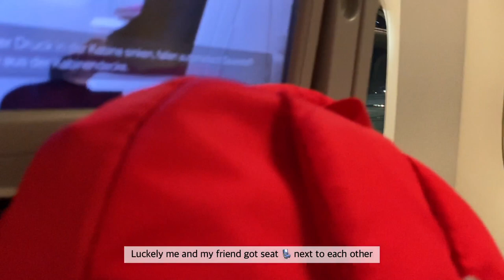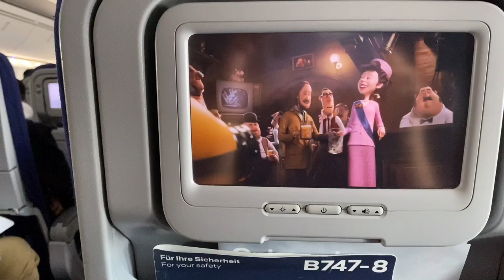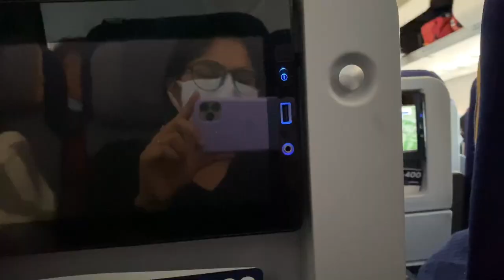Moving To Canada As an International Student 🍁 | Airport, passport, travel, food | Capilano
Okay, This was probably the longest vlog I have edited on this channel. This was my journey, form moving to Canada from India as an international student. The journey was challenging, emotional and exciting at the same time. I never imagined that I would get to travel half way around the world alone . P.s. I wasn't alone, I had my friend with me.

Even so, This vlog marks a new chapter of my life. From next vlog onwards, you'll see a lot of my university. I'm studying at Capilano University in North Vancouver. I am a little worried about the upcoming winter though, but hopefully everything would turn out okay.

Anyways , I hope you guys enjoy watching this. and I would also love to hear you thoughts regarding this vlog too.

🍁FAQ
→ EDITING ▹ Vllo
→ CAMERA ▹ Osmo pocket, iPhone SX

Dear Society - LOVING CALIBER
Memories Of Sarah - DANIEL KAEDE
If You Could Time Travel - LOVE BEANS
Halfway Heart - BLUMA PETERSEN FEAT. NADJA ALSÉN
Change in Time - BLUMA PETERSEN FEAT. NADJA ALSÉN
Skip the Small Talk - GAMMA SKIES
I'm Not over You - VICTOR LUNDBERG
What If I - CANDELION
Baby Bye - VICKI VOX